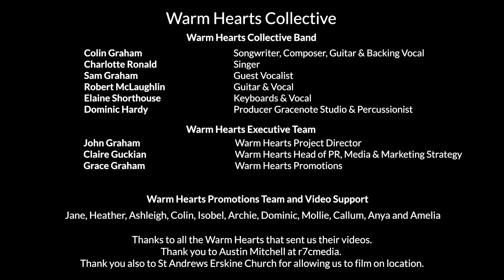Warm Hearts Official Video FINAL BROADCAST Full Version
Please enjoy the full feature length version of our video for Christmas Single Warm Hearts.